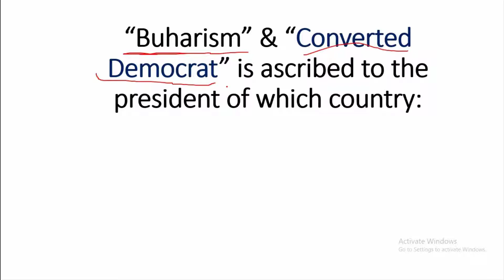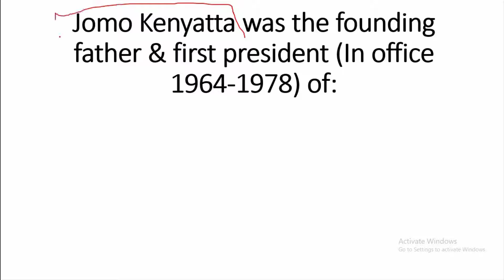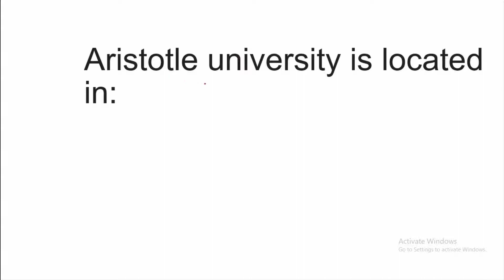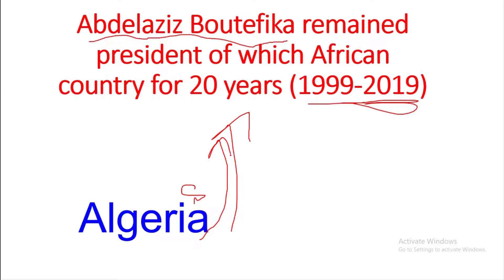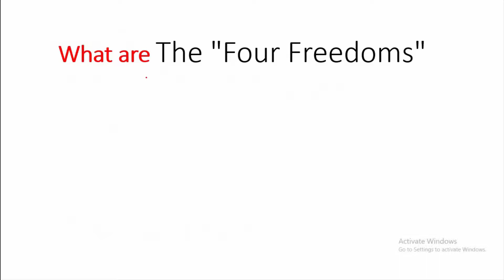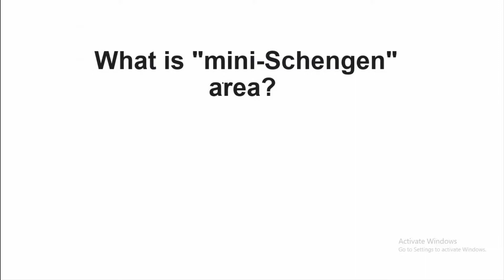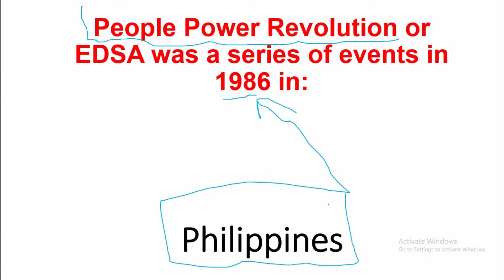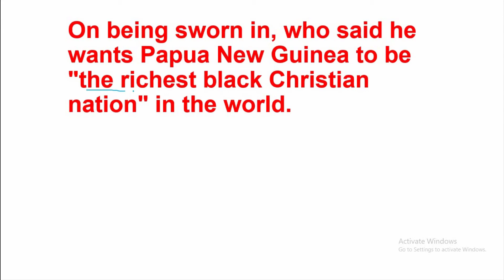General Knowledge For All One Paper Exams